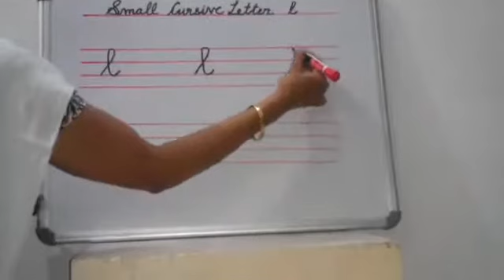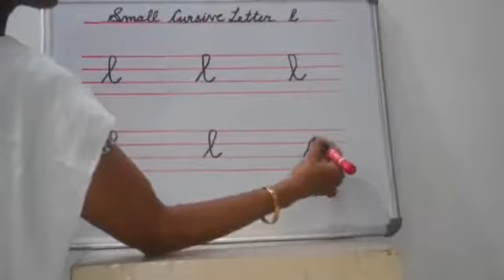Class KG-1, Small Cursive letter 'l'